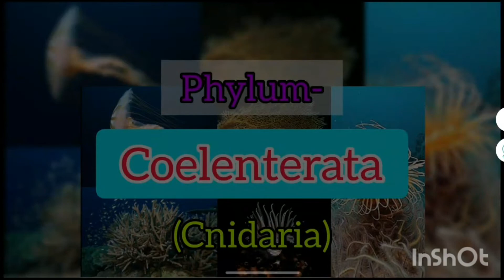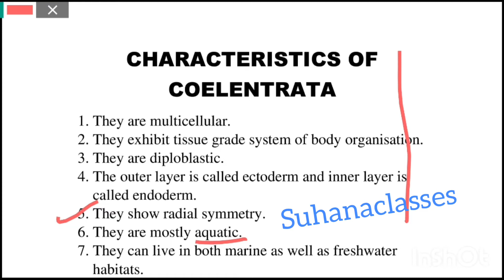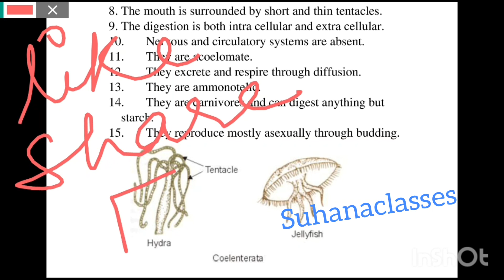phylum- Coelenterata by suhani mishra/biology teacher